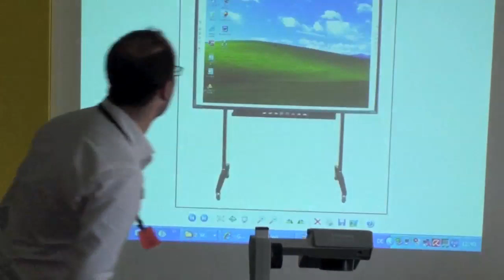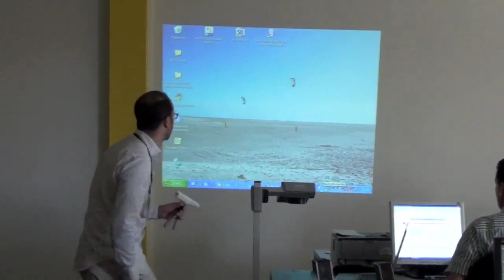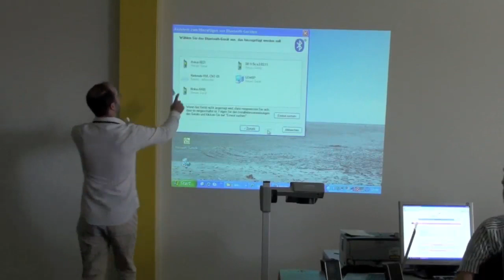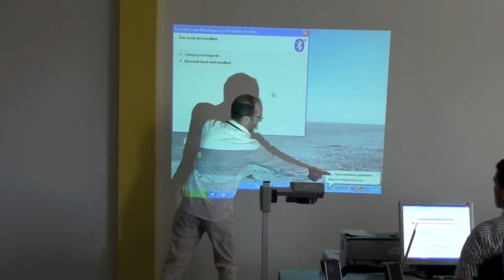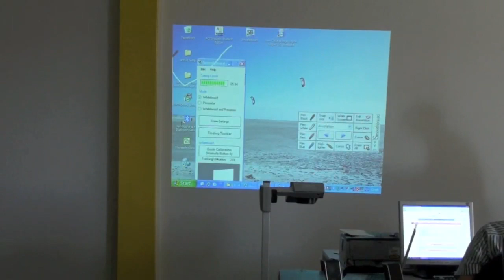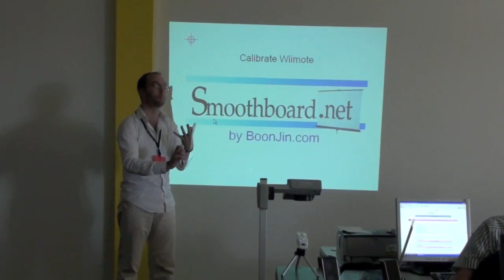Making your own Interactive Whiteboard (part 1 of 4)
As part of the ELTAS Tech Tool Day (Stuttgart, Germany), Mike Hogan explains how to make your own low-cost interactive whiteboard and demonstrates how it can be used to practical effect in the language teaching classroom.